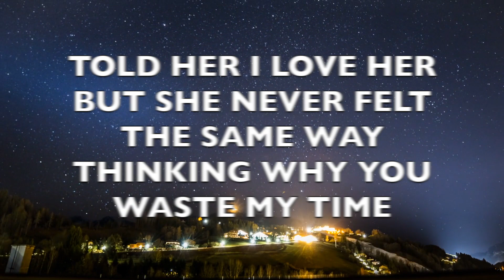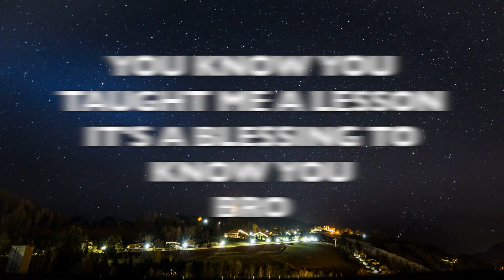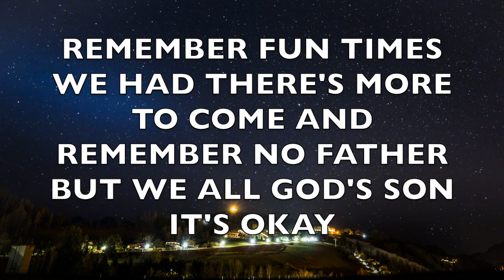"YOURS TRULY" Ezzyyy / DragonEBeats (produced by DaZbeats)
Yours Truly
Ezzyyy Featuring DragonEBeats
Produced by DazBeats
Lyrics  animation by DragonEBeats
Background Gif By
Lau lau